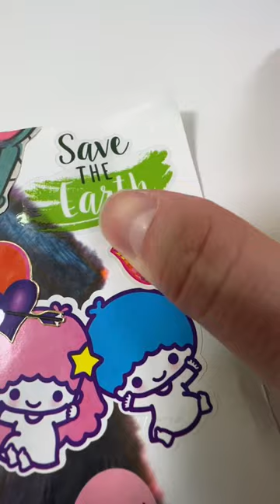Lana Del Rey BUG ART